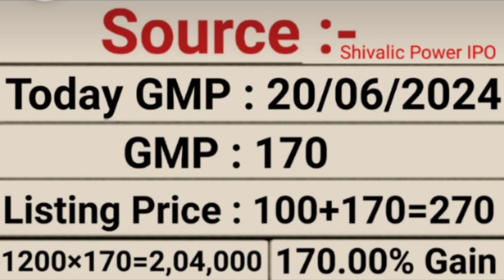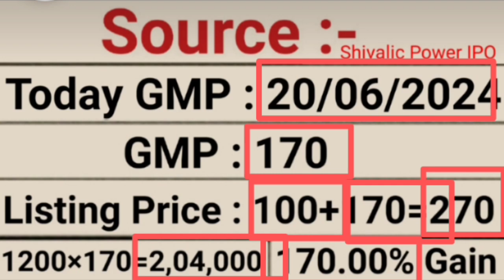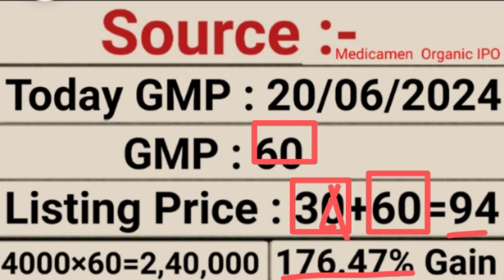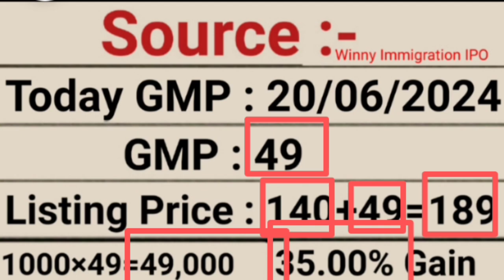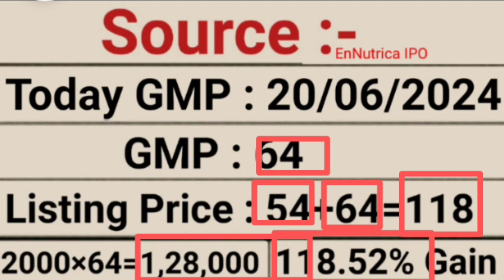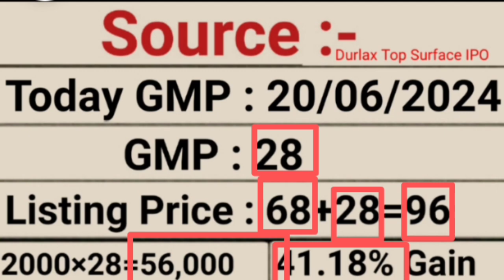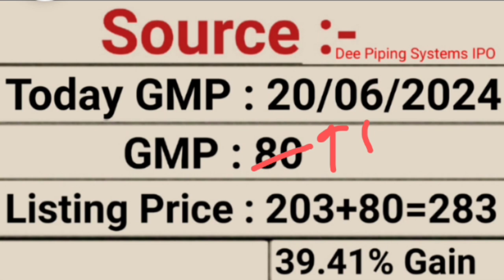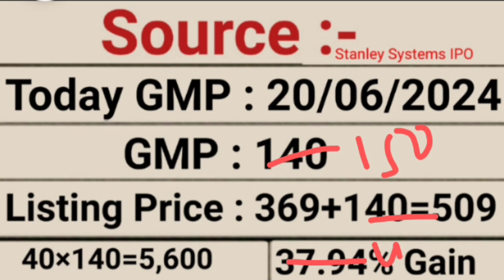Dee Piping Systems IPO Stanley Lifestyles IPO GPES Solar IPO Aassan Loans IPO| Upcoming IPO GMP